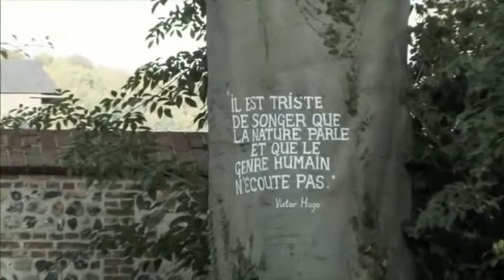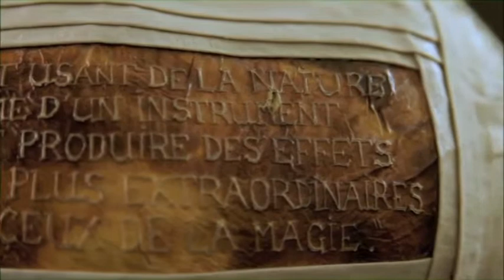DOC "l'alchimiste du potiron" (extrait)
Documentaire de Roy Lekus sur l'artiste Françoise Jolivet.
Musique originale: Xavier Bussy